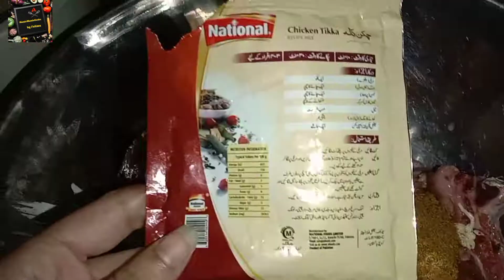Biryani Recipe | Mutton biryani | How to make Masala Mutton Biryani | Easy Biryani Recipe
👉🏻Ingredients For marination Mutton
1and 1/2 kg Mutton
1 and 1/2 cup yougut
1/2 cup cream
Homemade masala 3 tbsp (you can watch the video of homemade biryani masala by clicking (i) button
2 tbsp of chicken tikka masala (optional)
2tbsp of crushed green chillies
1and half tbsp ginger garlic 🧄 paste
fried onion 🧅
you may use Shan national or any Biryani masala that is easily available
Marinate this for overnight or for 6 hours (keep this in fridge)
NOTE YOU CAN ADJUST THE SPICES ACCORDING TO YOUR TASTE HERE ..

👉🏻For the Gravy ingredients are here
2 medium sized onions
Oil one cup
2 medium sized tomatoes
(Follow the recipe)
 👉🏻For the rice (Ingredients)
sabut garm masala
salt to taste
👉🏻For the layring
Mint leaves
dhaniya
hari mirchien
fried onion
lemons
2 tbsp oil
orange and red color
and Join me on Facebook @HomiewomieCooks
thank you  Love love 💓☺️